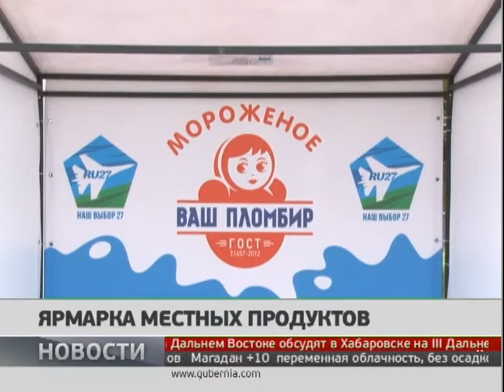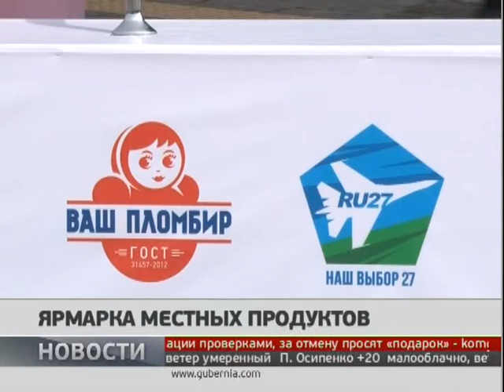Ярмарка местных продуктов. Новости. 04/10/2018. GuberniaTV